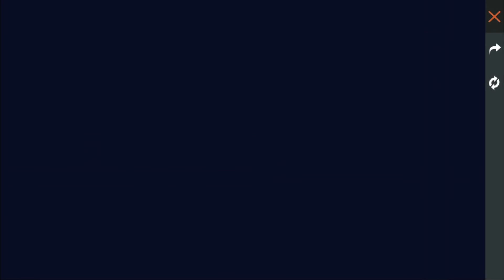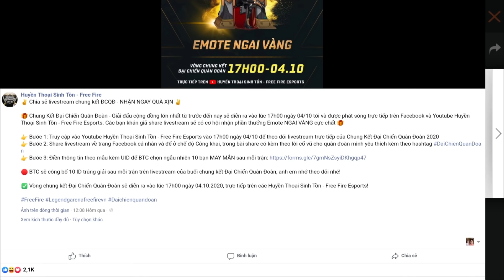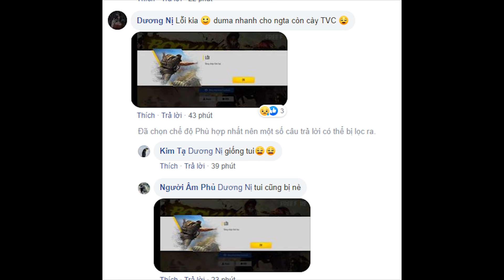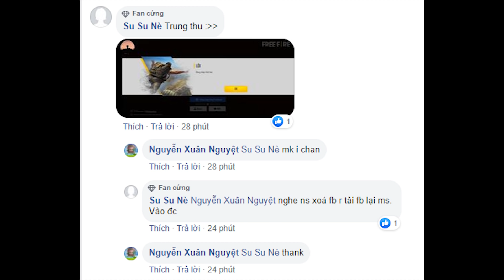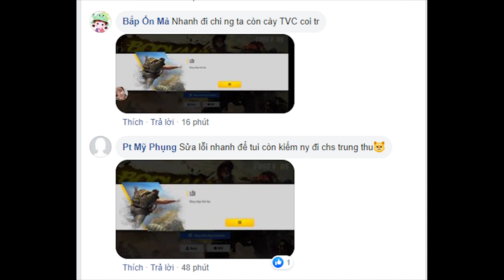Free Fire | Vì Sao Free Fire Đang Đăng Nhập Thất Bại - Thẻ Vô Cực Mới Có Đáng Mua? | Rikaki Gaming